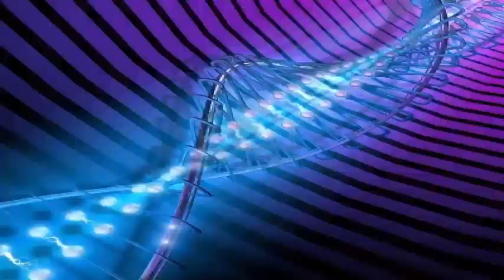Ice Age arrives in Sydney: the world's most complete woolly mammoth baby receives a warm welcome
The most complete woolly mammoth in the world, the Lyuba calf, 42,000 years old, which is preserved in permafrost, made its first trip to the southern hemisphere. The calf traveled from Russia to Australia for a display of a Sydney museum.
Lyuba is no stranger to long tours, but it is her first known trip Down Under. The rare and exceptionally well-preserved example of the Ice Age species was found in the Russian Urals 10 years ago, and since then it has starred in numerous exhibitions around the world.

Presented in Sydney on Friday, Luyba will be the main attraction at the Mammoths: Giants of the Ice Age exhibition at the Australian Museum, which opens on November 18 and runs through May 13, 2018. The calf arrived in Sydney at a Special box of the Shemalvsky Yamal-Nenets District Museum of Russia. Transporting it requires specific conditions so as not to damage the remains, as it is an extraordinarily delicate thing. Lyuba was found in 2007 near the Yuribey River in the Yamalo-Nenets region of the Urals. The discovery was made by a local reindeer herder, who allegedly named the find for his wife, Luybov, or Lyuba, for short, which means love in Russian. The remains of the woolly mammoth baby are considered the best preserved and intact.